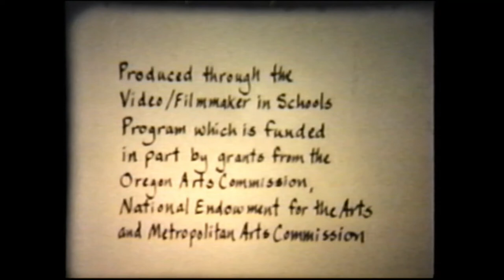The Magic Wand (1993)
Some folks have asked me in the past to post my early student work.  This one is almost 30 yrs old now, made with Justin Myers at the Northwest Film Center in Portland, Oregon.  Sharon Niemcyzk was the instructor.